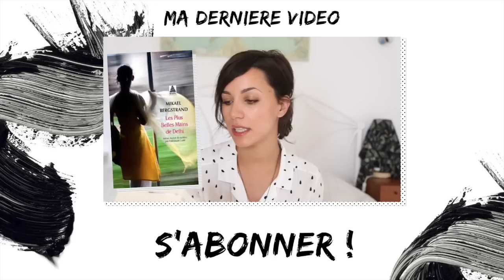POPSICLES COCO-MÛRES (VEGAN)(ET SUPER FACILE !)(ET TROP BON !)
avant que l'été ne nous dise officiellement adieu je me suis dit qu'il fallait que je vous montre cette recette hyper facile et rapide pour réaliser des glaces à la mûre et au lait de coco !
Personnellement je trouve ce mariage particulièrement délicieux mais n'hésitez pas à varier et à le faire selon vos envies !

PS : J'ai trouvé mon moule à glace juste

♥ LOVE ♥

HEART, SOUL & MIND / Lecture, musiqe, série...

▸ s n a p c h a t ▸ eppcoline

▸ Acoustic Blue / Terry Devines King

▸ édité sur Final Cut Pro
▸ tourné avec Canon 70D + 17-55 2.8